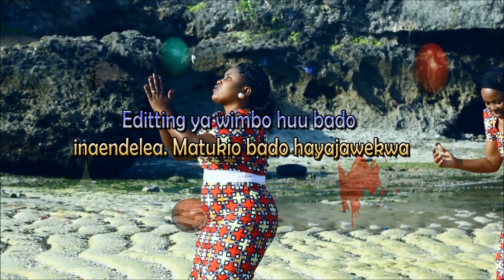AGAPE KWAYA - BUZA DAR ES SALAAM - Manabii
Gospel videos prodused by ITC in Tanzania